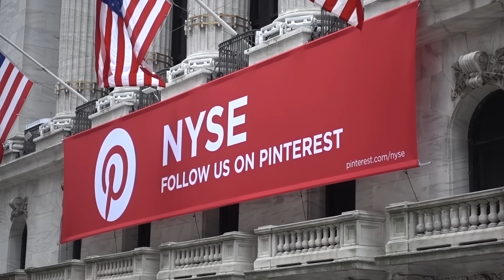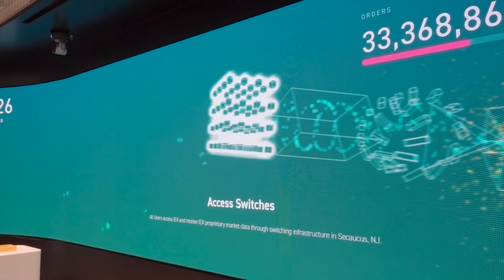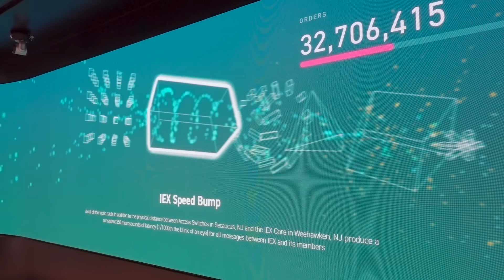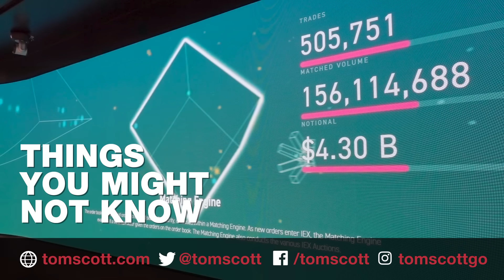How to slow down a stock exchange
High-frequency traders have a few tactics on stock exchanges: but simply put, they gather price information faster than anyone else, sometimes even faster than the markets themselves, and use that to make a tiny profit many, many, many times. There are all sorts of solutions: but it turns out there's a simpler one that involves physics.

Thanks to Ronan and all the team at IEX - you can find out more about them

I fact-checked Ronan's claim about the SEC white paper because it seemed a bit too good to be true, but he's right: see Hu, E. (2018). Intentional Access Delays, Market Quality, and Price Discovery: Evidence from IEX Becoming an Exchange. SSRN Electronic Journal. [PDF]